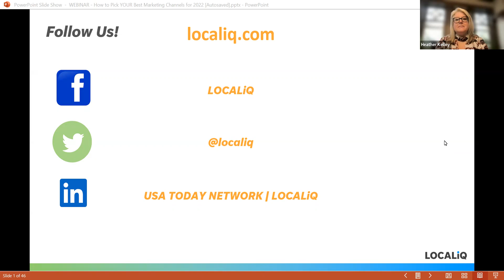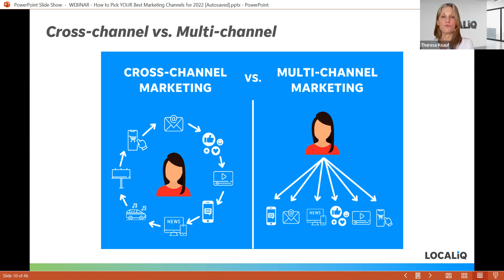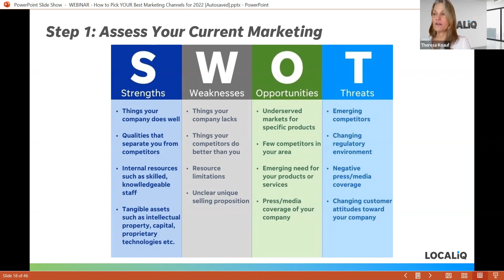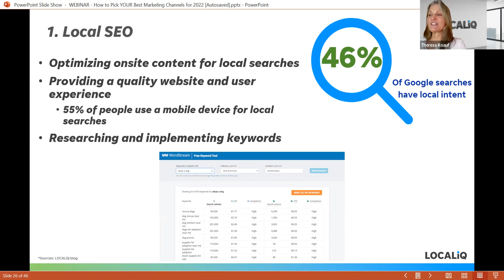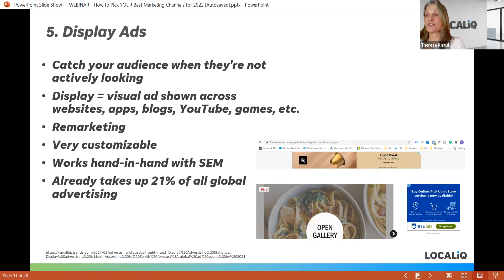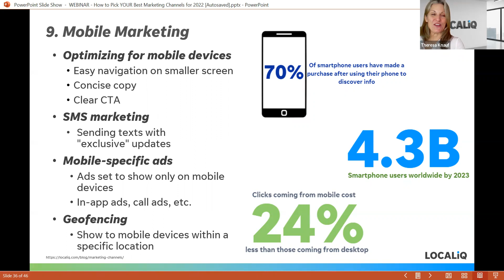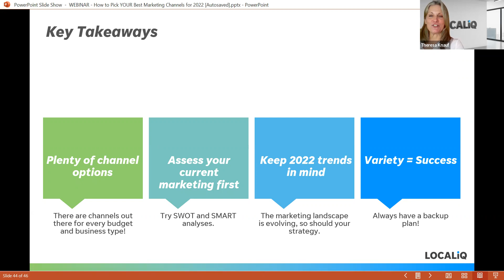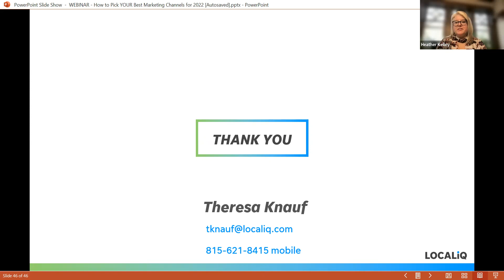How to Pick Your Best Marketing Channels for 2022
Feb 17, 2022 10:50 AM Central Time (US and Canada) ID: 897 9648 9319